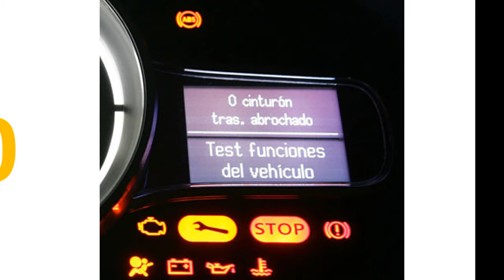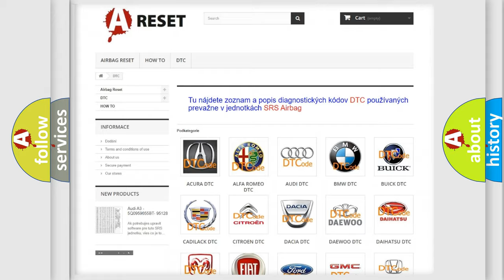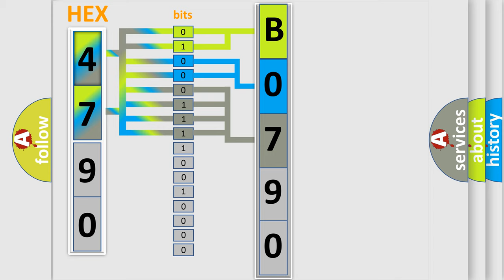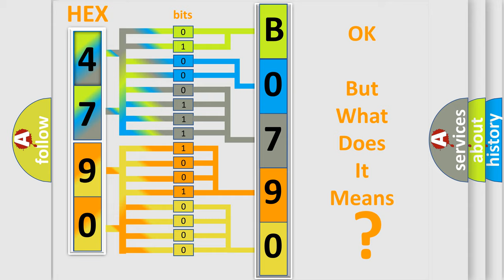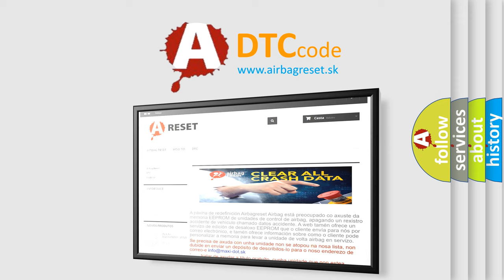DTC GMC B0790-06 second Short Explanation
Contents:
0:21 Basic DTC analysis according to OBD2 protocol standard.
1:48 Insight into programming
2:58 A diagnostically understandable description of the Diagnostic Trouble Code
3:05 Basic error definition

Make:
GMC
Code:
B0790 06
Definition:
ACCELERATOR PEDAL POSITION SENSOR 2 MAXIMUM STOP PERFORMANCE
Description:
APPS 2 has failed to achieve the required maximum value during In-Plant testing. One trip fault and the code will be stored within five seconds. Engine will only idle.
Cause:
ETC RELEARNACCELERATOR PEDAL POSITION SENSOR
Failure Type: